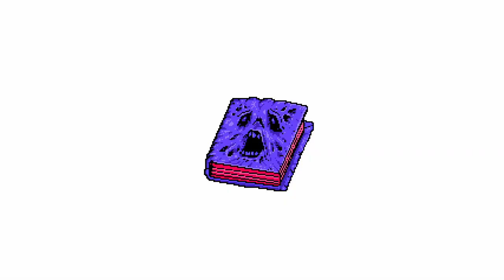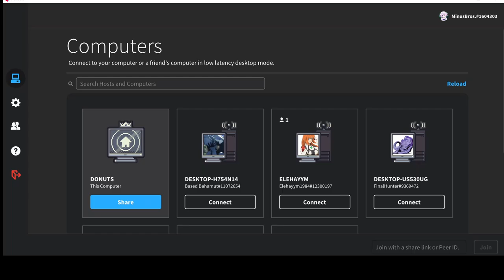The Priests Betrayed Him - Infernax w Jordan [6]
We redo the fourth and fifth dungeon and do some more good guy things oooo. At least that bodes well for the true ending. The internet also behaves today so nice buttery smooth Infernax.